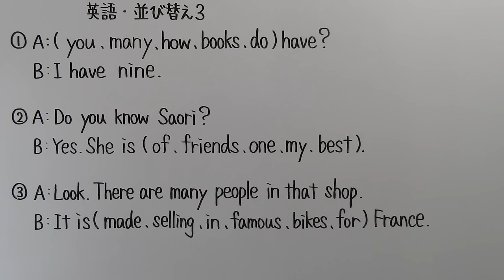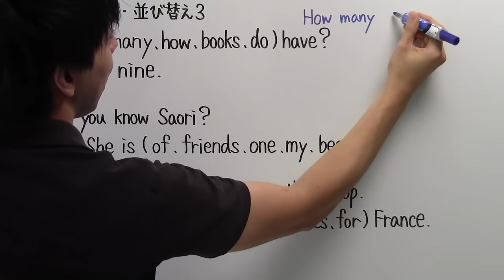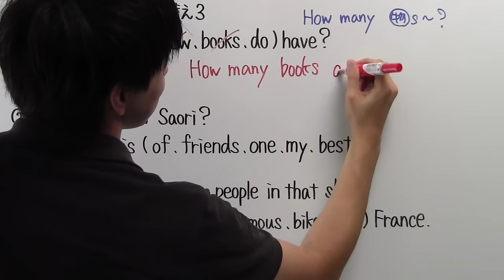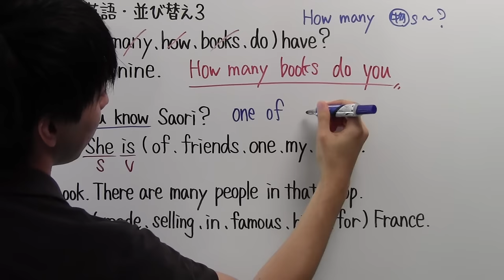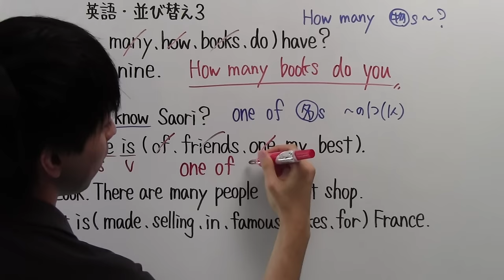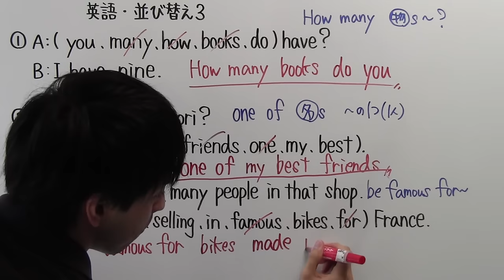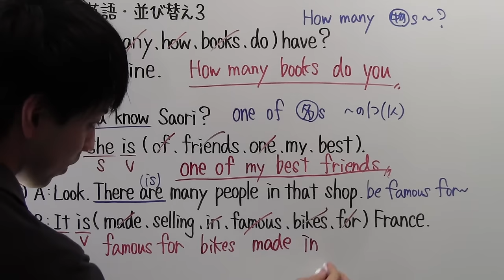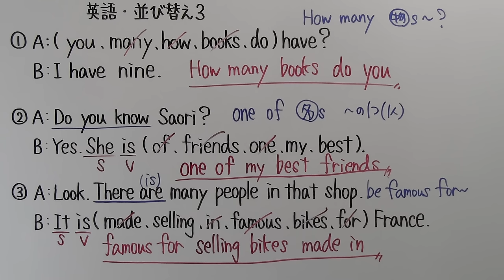【英語並び替え－３】